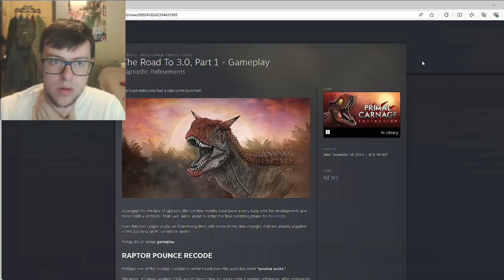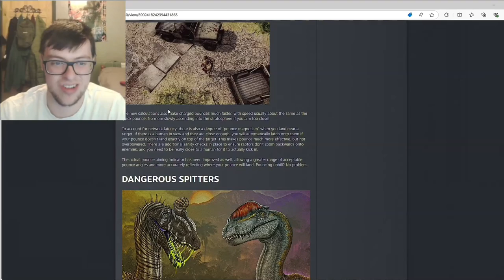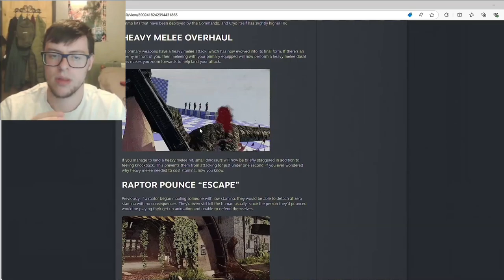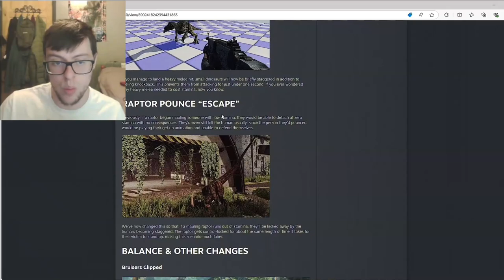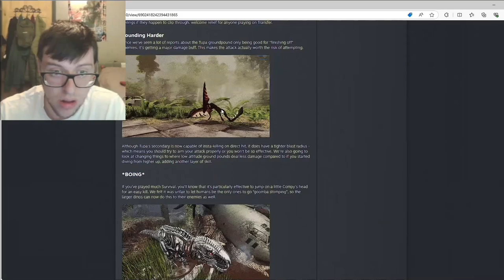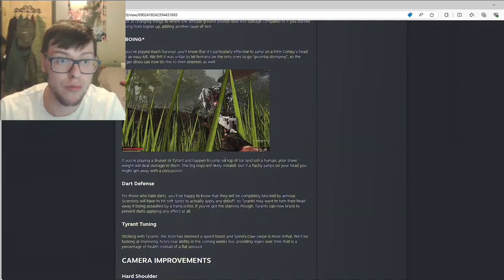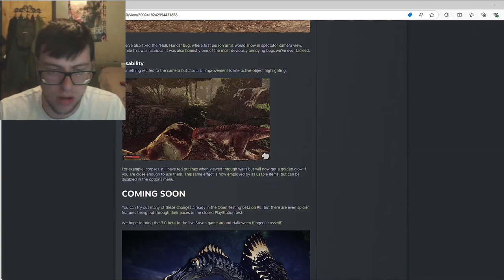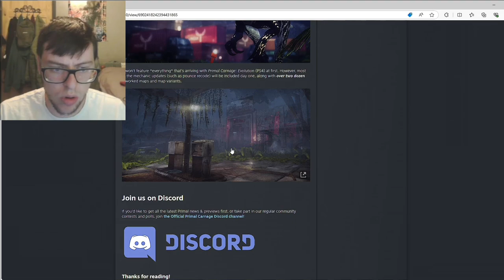Reacting to Gameplay Changes Coming for Primal Carnage 3.0 Update + Primal Carnage Evolution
Sort of a last minute video here since the devs decided to post an article highlighting some of the changes coming for the illusive 3.0 update which will hopefully come Halloween.

Song: 0:00 - 15:00